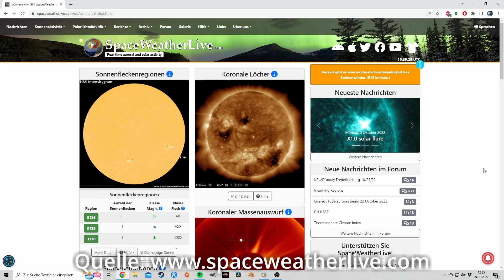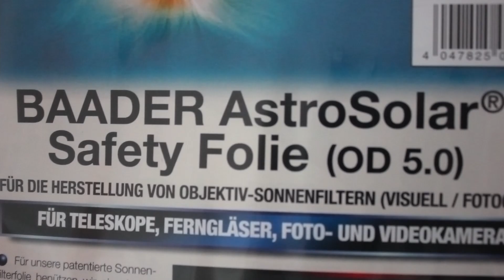Ich habe die partielle Sonnenfinsternis am 25.10.2022 mit meinem Teleskop fotografiert!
Heute in diesem sehr kurzen Video fotografieren wir gemeinsam die partielle Sonnenfinsternis vom 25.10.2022.
Ich hatte mir viel vorgenommen, wurde aber vom Wetter und technischen Problemen überrascht. Nichtsdestotrotz bin ich mehr als nur zufrieden mit dem Ergebnis.

CGI erstellt von mir mit:

-Space Engine
-Stellarium
Fremdinhalte im Video:

könnt ihr die aktuellen Sonnenflecken und noch vieles mehr sehen.

Wenn ihr mich per Youtube Kanalmitgliedschaft unterstützen wollt, dann klickt auf den Button "Mitglied werden".

Musik im Video in chronologischer Reihenfolge (Album in Klammern):

1. All India Radio (The Slow Light)  Blueshift

2 .All India Radio (S P A C E) Eurydice in Scarlet (feat. Steve Kilbey)

3. All India Radio  (The Slow Light) Dark Star

4. All India Radio  (The Generator of All Infinity) The Generator of All Infinity

Die großartige Musik in diesem Video stammt nur von All India Radio.

Unterstützt Martin Kennedy und seine oben genannte australische Band dabei weiterhin so geniale spacige Musik zu machen, in dem ihr deren Lieder anhört oder sogar kauft wenn ihr wollt.